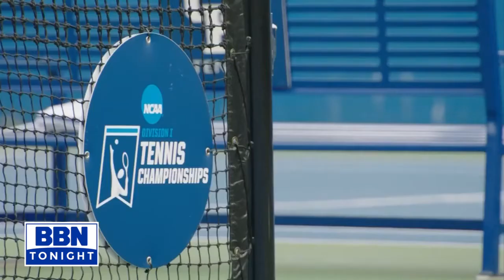Gabriel Diallo previews NCAA Tourney (5-13-22)